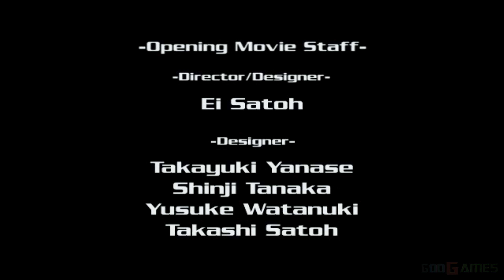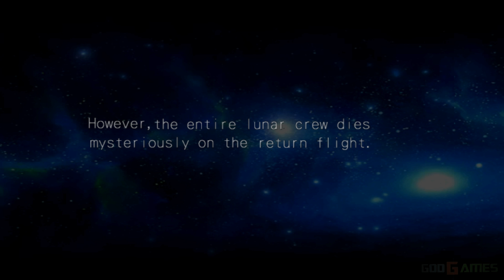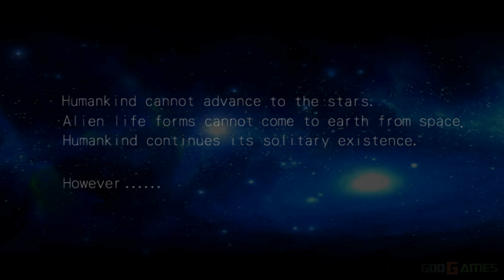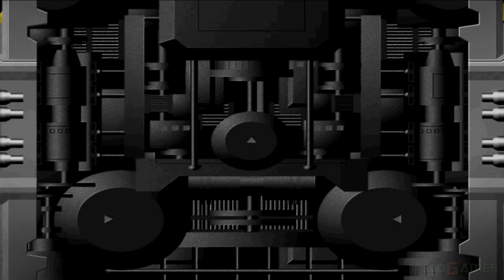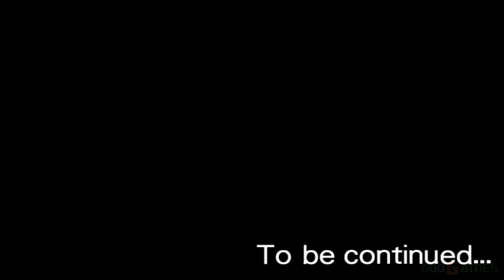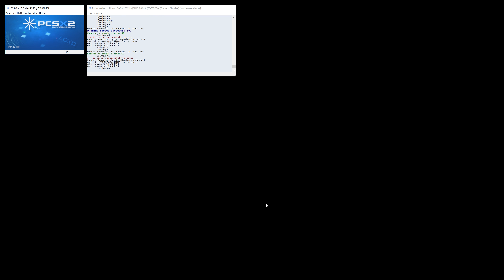RAD / Robot Alchemic Drive - PS2 Gameplay UHD 4k 2160p (PCSX2)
Robot Alchemic Drive, known in Japan as Gigantic Drive (ギガンティック ドライブ), is a PlayStation 2 video game developed by Sandlot and published by Enix. It was released in Japan and North America.

In the game the player controls a giant robot called a Meganite, humanity's last line of defense against an extraterrestrial race called the Volgara. The player is not in the cockpit of the robot; rather, he or she is on foot, carrying a remote control (the player must switch between the protagonist and the robot to play). As such, Robot Alchemic Drive features many of the same gameplay elements as other Sandlot games.

Used a dev build - v1.5.0-dev-2243-g74282b46f